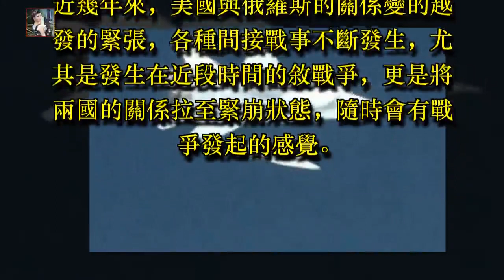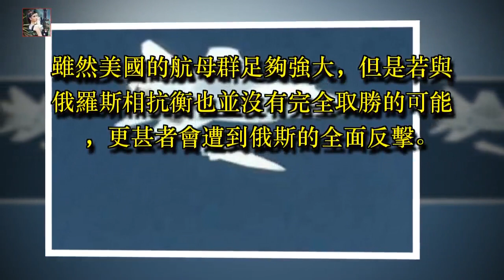米格31搭配這款導彈，美國將軍：目前還沒有能力可以攔截